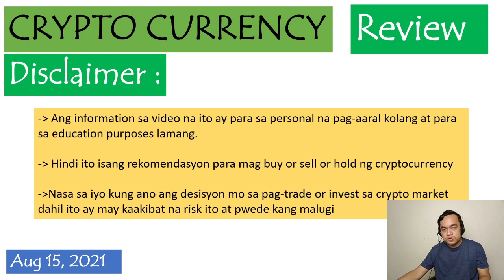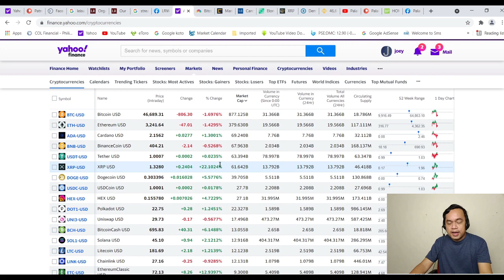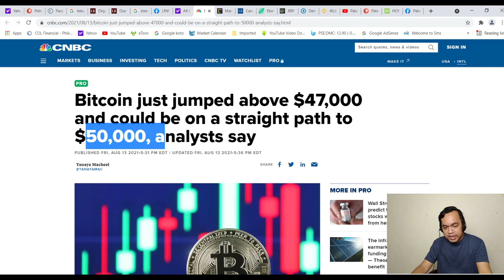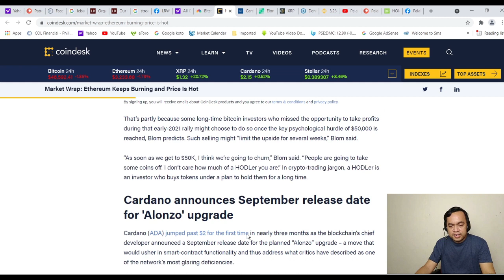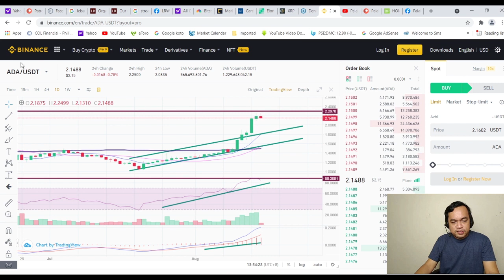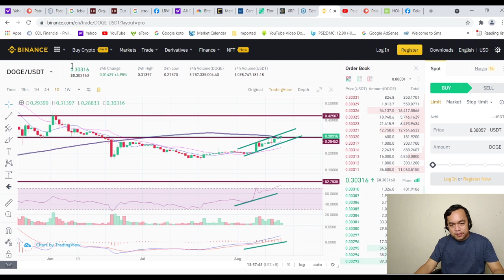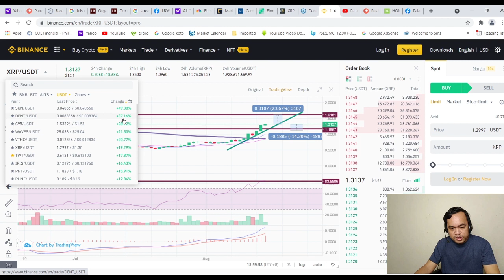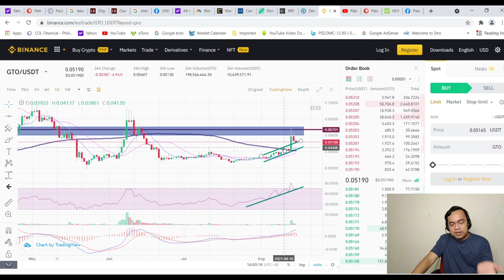Crypto Currency Review: Aug 15, 2021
$BTC  $ETH  $ADA $DOGE  $XRP  $DENT

Trade Binance using this code: WGUNQHVH